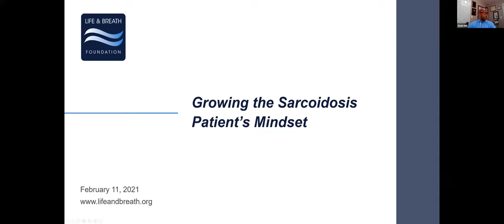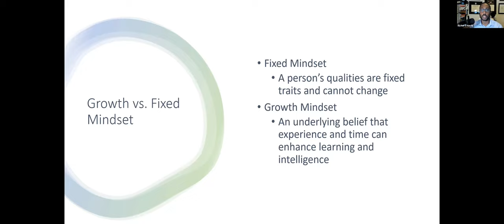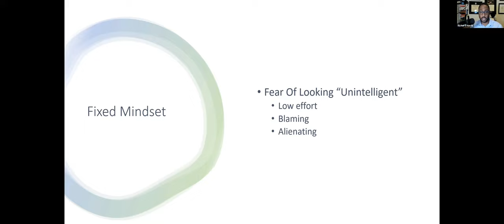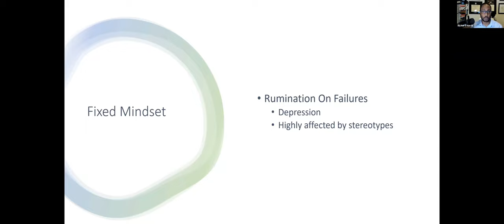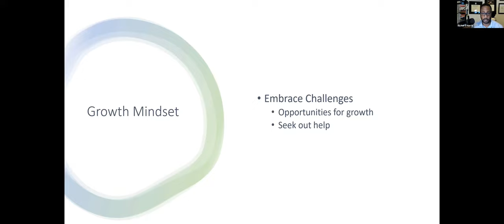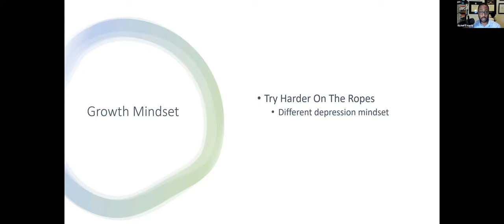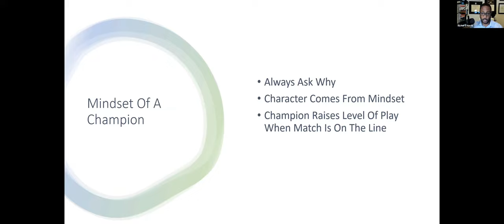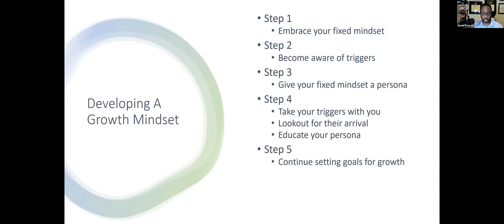Growing the Sarcoidosis Patient's Mindset hosted by Dr. Richard Harris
Dr. Richard Harris shares his thoughts on mindset and why it is important for Sarcoidosis patients. This webinar was a part of the Life & Breath Foundation's Sarcoidosis Speaker Series. Dr. Harris is a physician, pharmacist, and the founder of Great Health and Wellness.